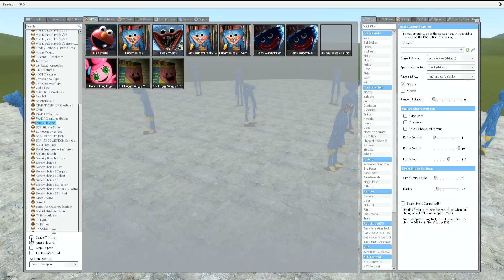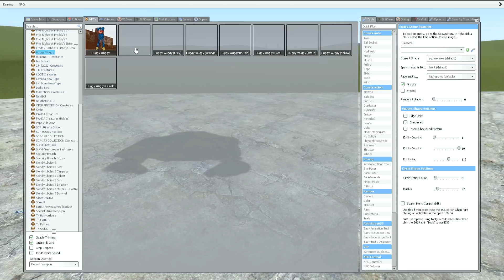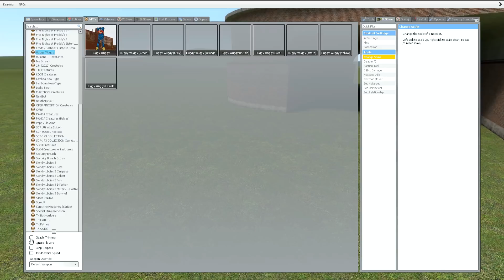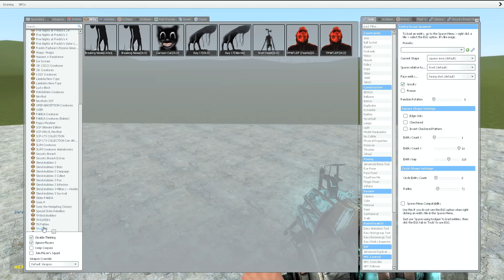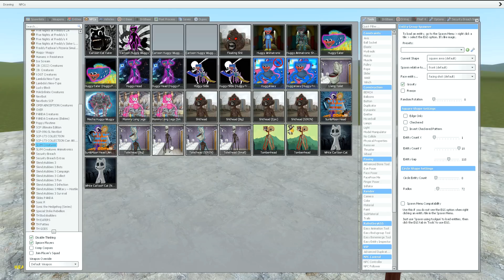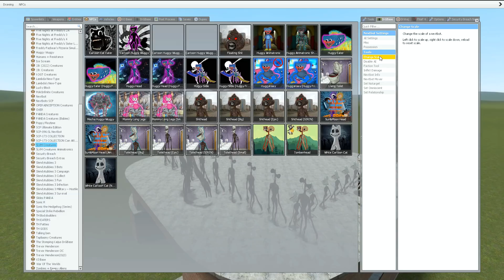SIREN HEAD VS POOP HEAD VS TOILET HEAD Trevor Henderson In Garry's Mod! [Trevor Henderson Creatures]